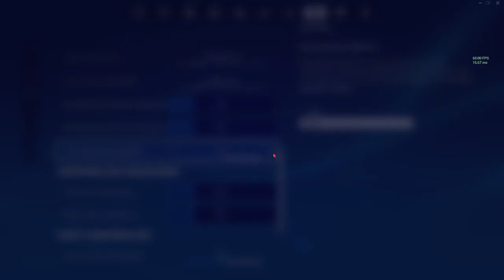fortnite what's going on with my settings video 9